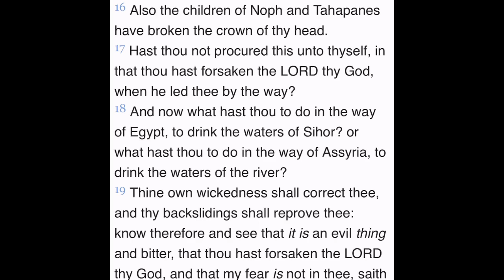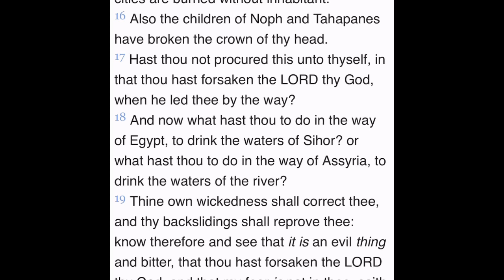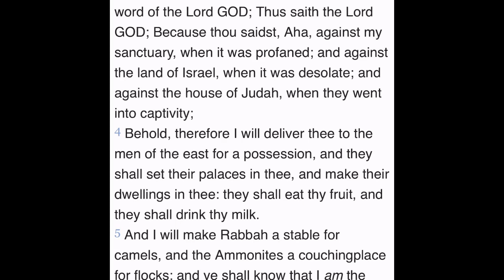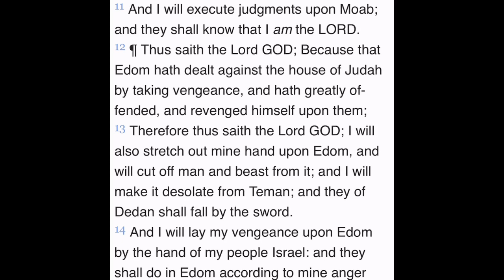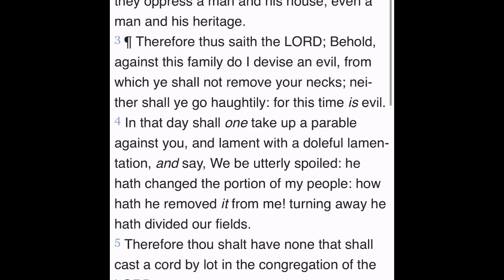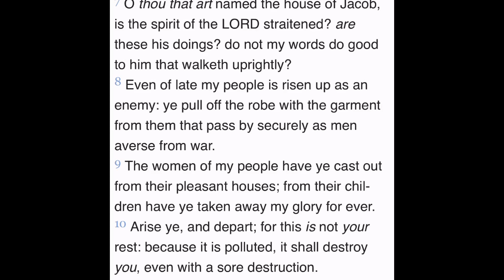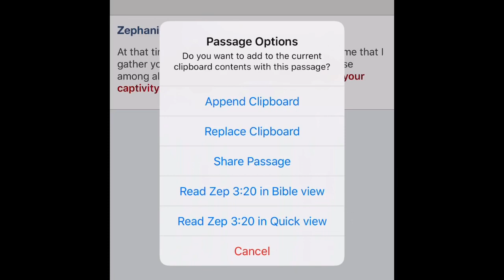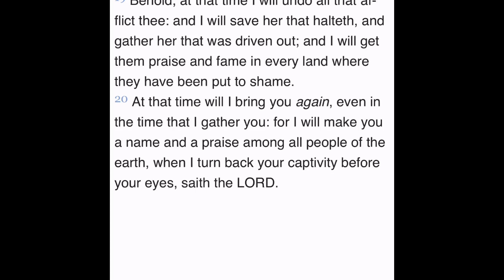Hastening to the day (exodus from Babylon)